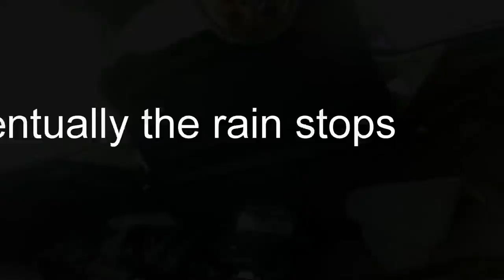Superkart, Sidecar and Motorcycle racing.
A behind the scenes look at Superkart, sidecar and motorcycle racing at the Darley moor racing circuit.

I hope you guys enjoy the footage. It was really difficult to film on the day. The rain was torrential, we also had sleet and hail stones.

I wish I had better audio equipment at the time as you will hear it was very windy on the day we visited the circuit..